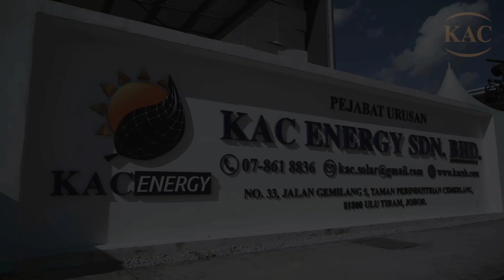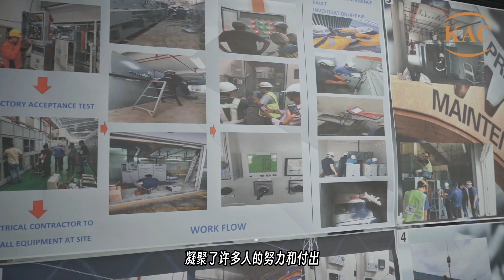KAC Project Sdn Bhd / KAC Energy Sdn Bhd